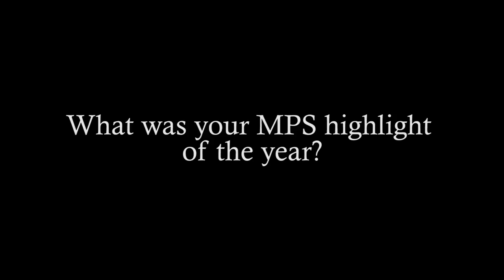DCU MPS - What's Your MPS Highlight of the Year?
At the 2018 Hybrids, the lovely Neil Reilly stopped some of the attendees and asked them one simple question:
What's your MPS highlight of the year?
It's safe to say we got a little bit sentimental.

Love Memories? Love MPS!